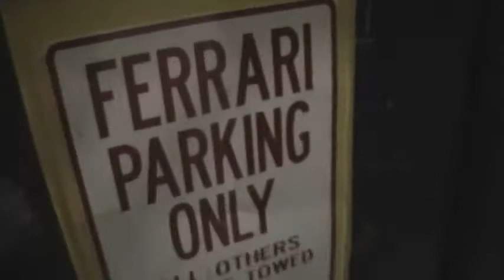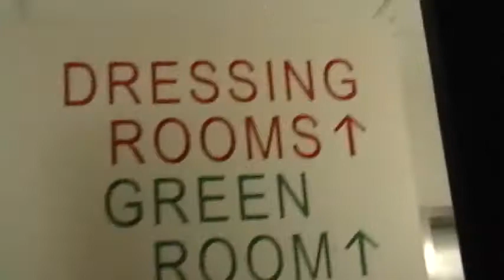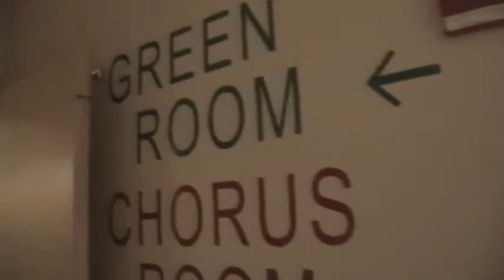Exploring the Landmark Theatre in Syracuse, NY - 10/26/13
- Exploring the Landmark Theatre during their "Ghost Hunt" event - including backstage, dressing rooms, projector room, etc. - October 26, 2013